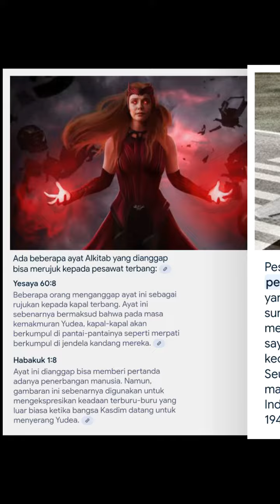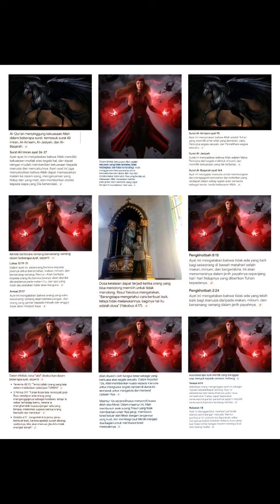dara sarasvati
Ghea indarwari